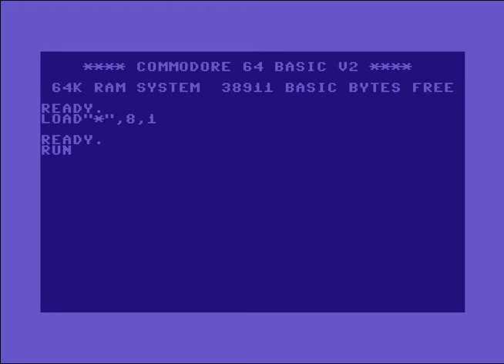SAS Intro ! Commodore 64 (C64)